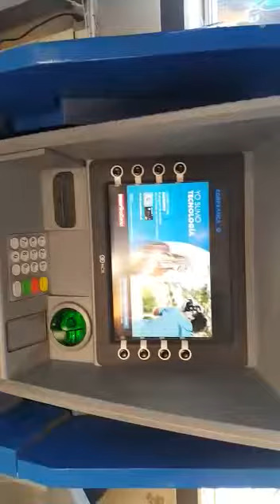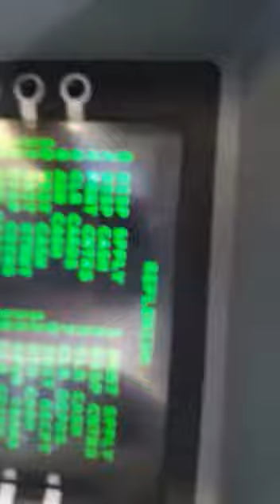Cajero automático explota en Américo vespucio con marcoleta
Un funcionario de la pdi muere en operativo iniciado por  la policia de investigaciones